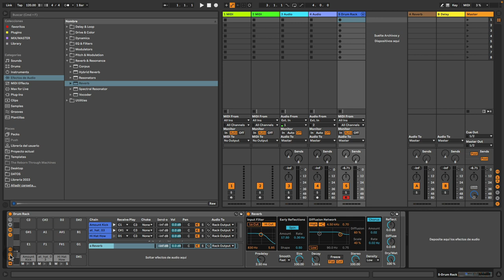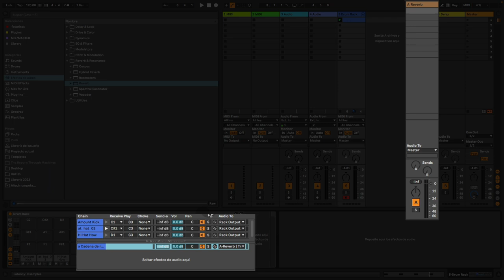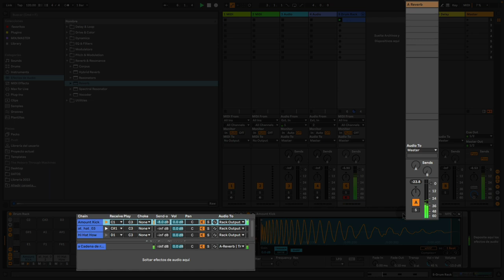Cadenas de Retorno en el Drum Rack de Ableton Live- 5' con César Berti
En esta ocasión César te mostrará como utilizar las cadenas de retorno en el Drum Rack